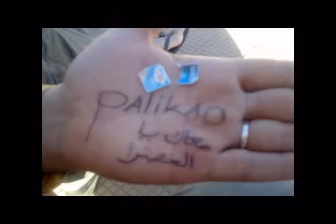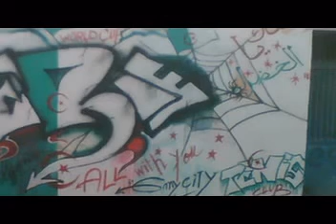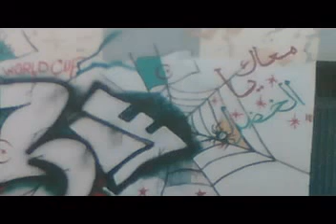algeria palikao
ولاد    بـالـيـــكـــــــاو  تنــيــــس       رسم  من الاخ  س. محمد
تـحيـــا   الجزائـــر